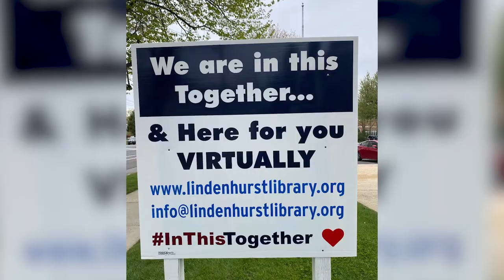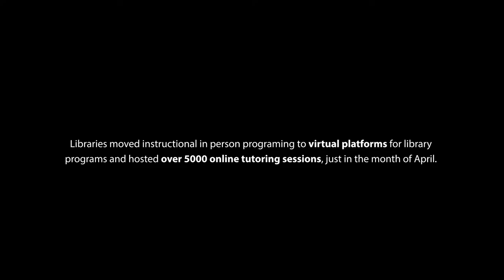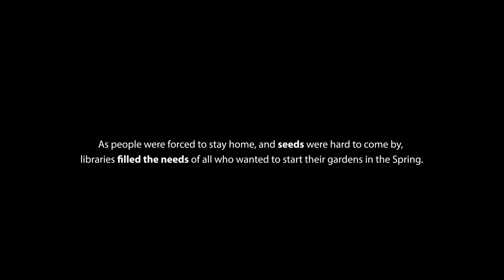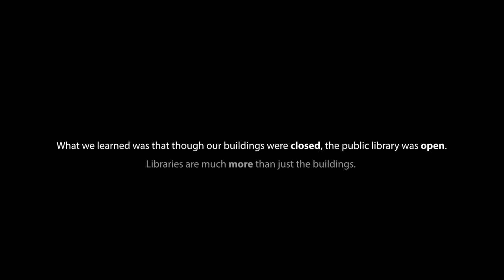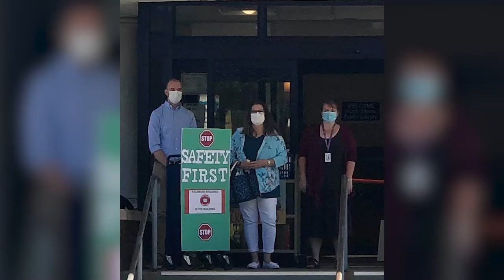The Public Libraries of Suffolk County during COVID-19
This video tells the story of how the Public Libraries of Suffolk County provided services to their communities after COVID 19 restrictions were put in place in March 2020.